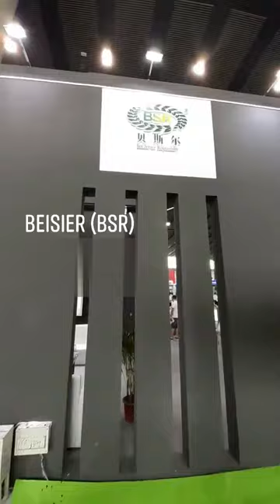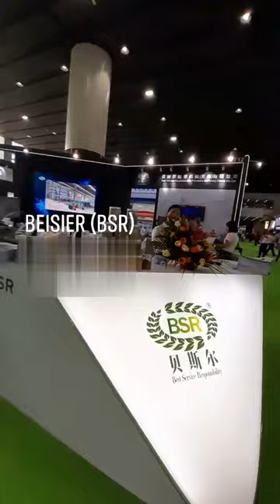Beisier Pellet Mill Produce 2.5-3 T/H Pellet Can Help You Save Money and Earn More Money 0962537439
Vien nen go là nhiên liệu sinh học làm từ chất hữu cơ như gỗ, rừng trồng bị thải loại, dư lượng nông nghiệp, cây trồng năng lượng và chất thải thực phẩm…

CTY TNHH GỖ BSR 404 Phan Xích Long Phú Nhuận TPHCM Wuxi Beisier Precision Machinery Co., Ltd. 无锡市贝斯尔精密机械有限公司